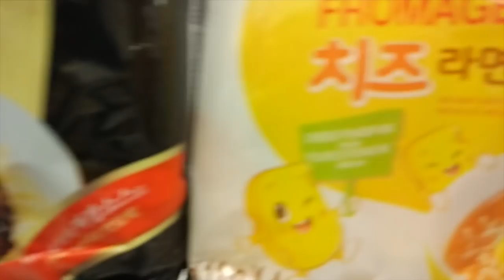Vlog #28: Night It Up! 2018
Summer is almost over and we are missing everything about it, and so we made a small vlog to help us remember the good times that went on behind the stage of our Night It Up! performance. We're sure most of you guys are in back to school mode but we hope this vlog can bring you back to your summer nights and summer fun. Enjoy!

Here's our performance in case you missed it!